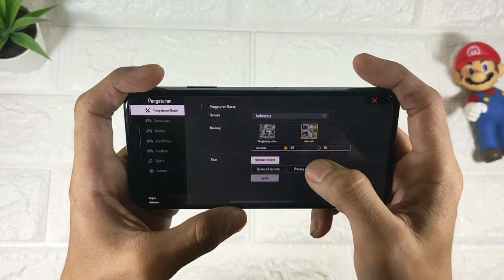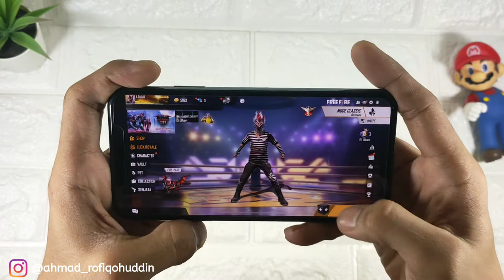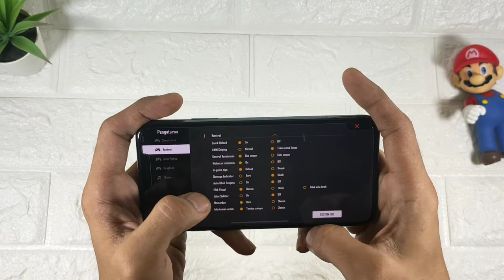IPHONE 11 PRO MAX | GAMEPLAY TEST GARENA FREE FIRE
- Yukk Bantu Donasi Kalian Disini :
- Mari Perbanyak Pahala Dibulan Ramadhan yg Suci Ini :)

Biar saya makin semangat lagi buat tutorial lainnya :)